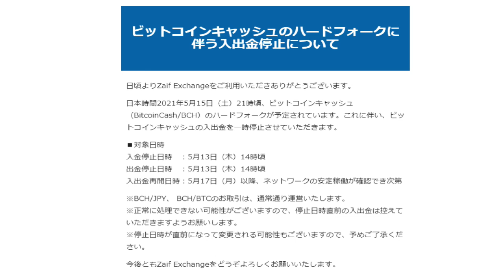【仮想通貨】ビットコインキャッシュ：入出金停止